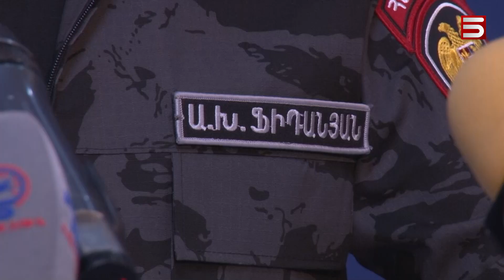«ՄՈՒՐՃԸ ՍԱՌԸ ԶԵՆՔ ՉԷ». ՈՍՏԻԿԱՆՈՒԹՅԱՆ ԿԱՐԾԻՔՈՎ՝ ՓԱՇԻՆՅԱՆԸ ՉԻ ՍՊԱՌՆՈՒՄ